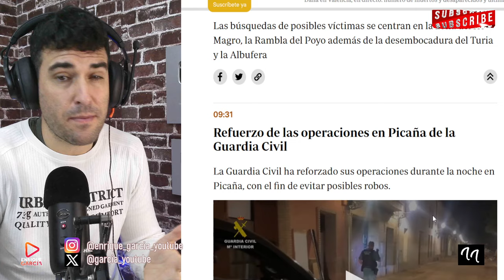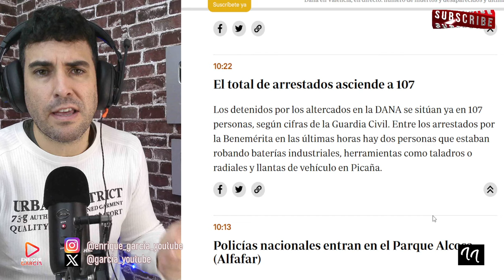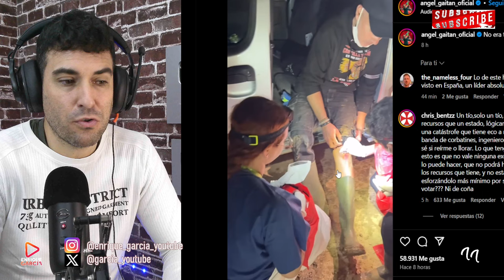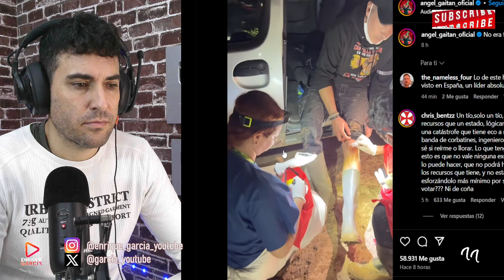ÁNGEL GAITÁN ANUNCIA NUEVOS ROBOS, TRAS CAER LA NOCHE Y MANDA NUEVO MENSAJE A PEDRO SÁNCHEZ POR DANA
X @garcia_youtube